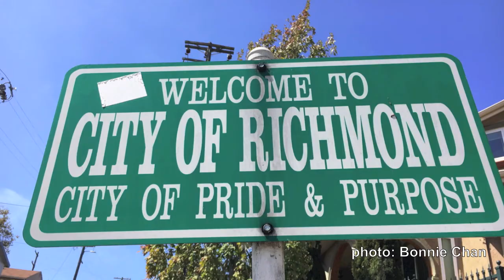Gayle Announcement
Gayle McLaughlin for California Lieutenant Governor 2018